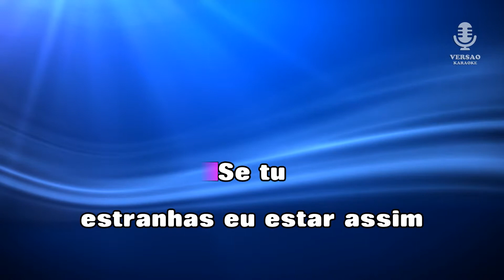♫ Demo - Karaoke - HÁ QUANTO TEMPO - Mónica Sintra